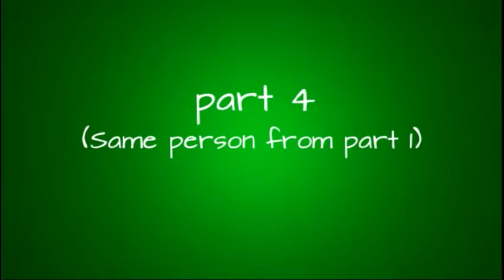Open Child models collab - The glow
You can use dance moms girls(only pictures) I advice you to use sparkles/glow effects its OK if you don't. Must do both parts.